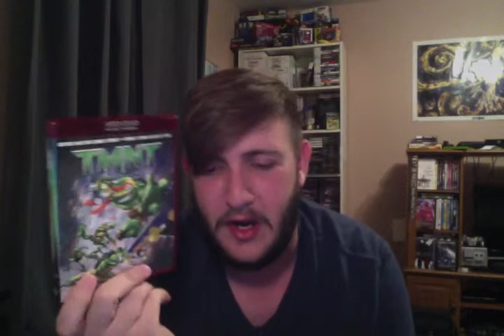DVD Pickups #9: HD DVD's, Blu-Ray's, and More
Got some great movies and tv shows to add to my collection!